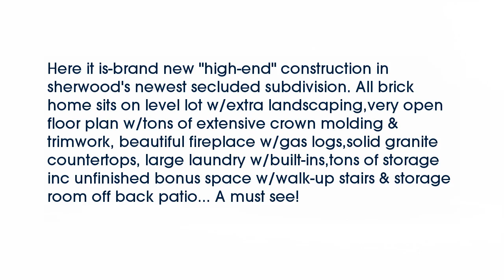Real estate for sale in Sherwood Arkansas - MLS# 16023630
8925 Meadows Gardens
Sherwood Arkansas 72120
MLS# 16023630

Here it is-brand new &quot;high-end&quot; construction in sherwood&rsquo;s newest secluded subdivision. All brick home sits on level lot w/extra landscapingvery open floor plan w/tons of extensive crown molding & trimwork beautiful fireplace w/gas logssolid granite countertops large laundry w/built-instons of storage inc unfinished bonus space w/walk-up stairs & storage room off back patio... A must see!